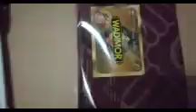Hadia Isinya Kodok sama cicak😢😢😭😭😭